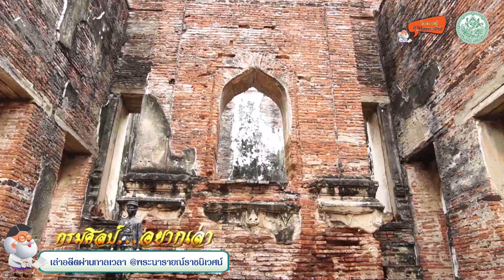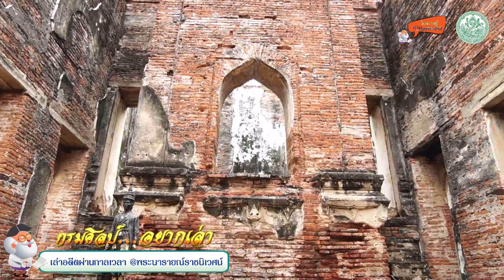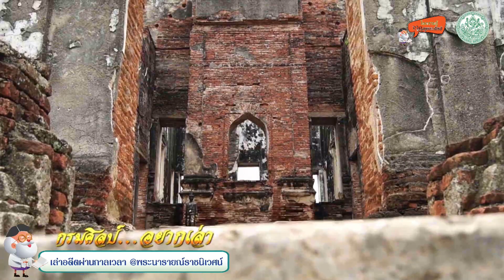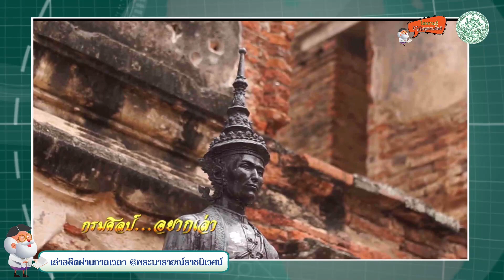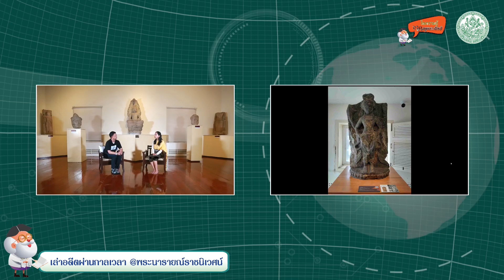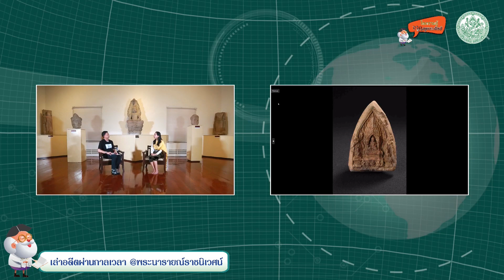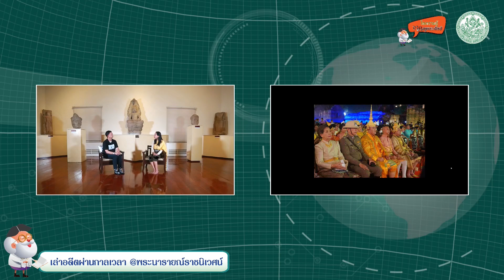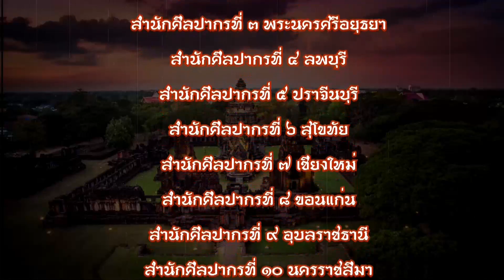ไขความรู้จากครูกรมศิลป์ “เล่าอดีตผ่านกาลเวลา@พระนารายณ์ราชนิเวศน์”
นางสาวประภาพรรณ ศรีสุข ผู้อำนวยการพิพิธภัณฑสถานแห่งชาติ สมเด็จพระนารายณ์

นายสิทธิพร บุปผา นักวิชาการเผยแพร่ กลุ่มเผยแพร่และประชาสัมพันธ์

วันพฤหัสบดีที่ ๑๖ กุมภาพันธ์ พุทธศักราช ๒๕๖๖